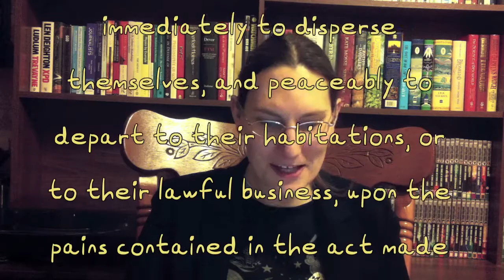What is the Riot Act?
The Riot Act is an 18th century Act of Parliament designed to enable authorities to deal with potential riots and Jacobite rebels in the most haphazard manner possible. Short of calling in the Marx Brothers to run riot control, or just simply doing nothing, there is little more ineffectual than this Act.

So how did it become a turn of phrase to "read the Riot Act"? Zoë explains in today's video.